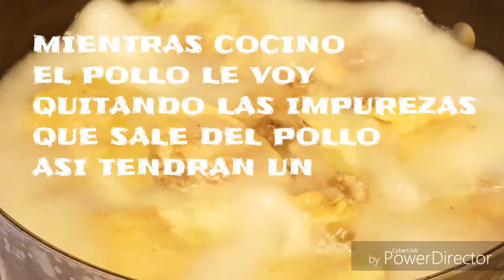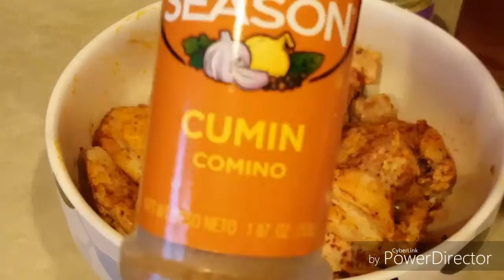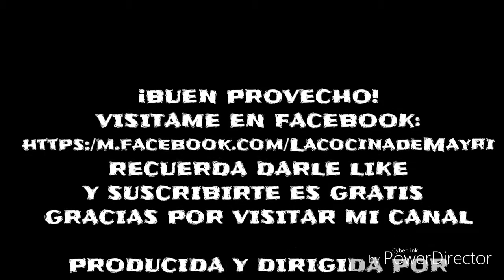POLLO PEREZOSO FÁCIL Y DELICIOSO